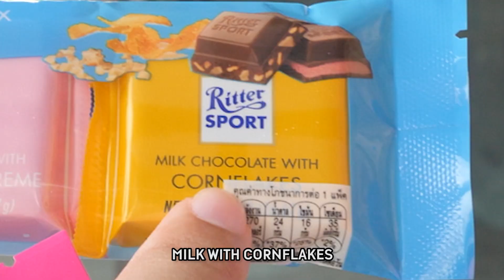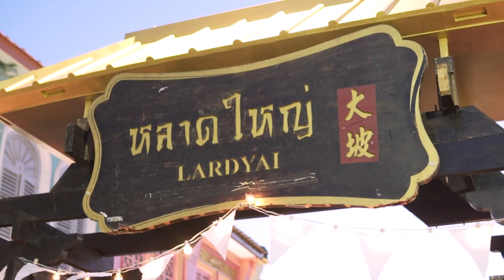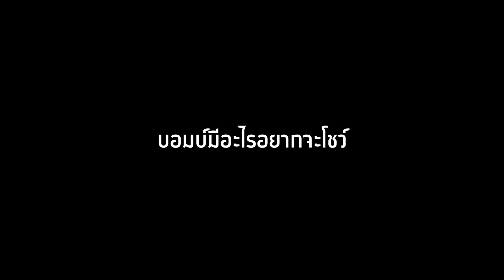ถนนคนเดินละลายทรัพย์หลาดใหญ่ อาหารใต้หร้อยแร๋งนิ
ถนนคนเดินหลาดใหญ่ภูเก็ต เปิดเฉพาะวันอาทิตย์เท่านั้นนะ แฮร่ อาหารเยอะมากกกกกกก ก.ไก่ล้านตัว